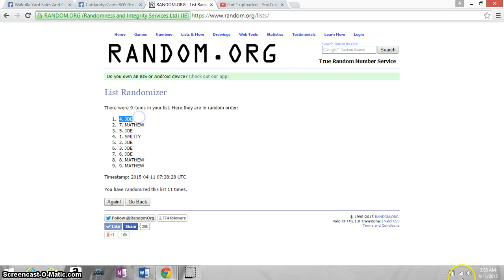MAY BGS 12